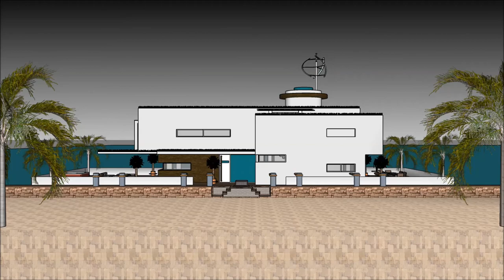Taigh aisling Alba ailtireacht Alba Dublin sketchup an taigh muir tiree Taigh bhàta Chaisteil Lùch